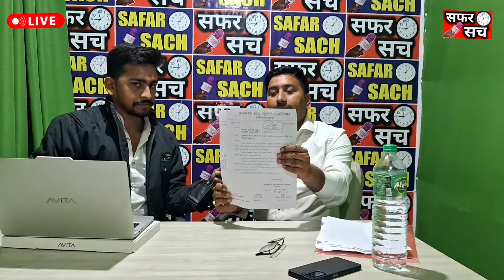JSSC CGL परीक्षा में आया नया मोड़! जल्द हो सकता है परीक्षा!